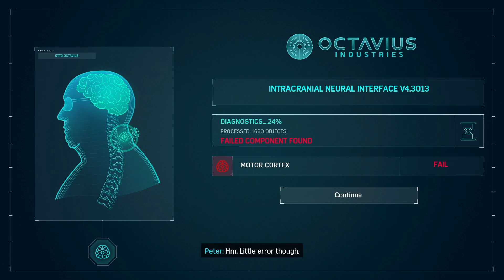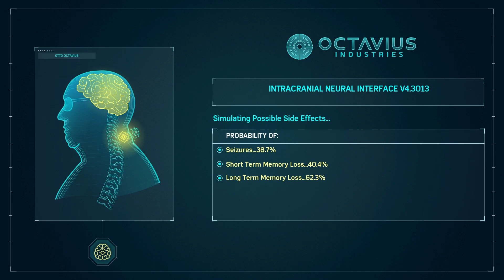Marvel’s Spider-Man Remastered Gameplay Walkthrough Part 25 - Breakthrough (Act 2)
Marvel’s Spider-Man Remastered Gameplay Part 25, Spider-Man Remastered gameplay, Spider-Man Remastered game on pc, Spider-Man Remastered full gameplay, Spider-Man Remastered ending, Spider-Man Remastered

TITLE: Marvel’s Spider-Man Remastered
GENRE: Action, Adventure, Casual
DEVELOPER: Insomniac Games, Nixxes Software
PUBLISHER: PlayStation Publishing LLC
FRANCHISE: Marvel's Spider-Man
RELEASE DATE: 12 Aug, 2022

• Key Features •

PC Features

📌 SYSTEM REQUIREMENTS

Processor
Intel Core i3-4160, 3.6 GHz
or AMD equivalent

Memory
8 GB RAM

Graphics
NVIDIA GTX 950
or AMD Radeon RX 470

DirectX
Version 12

Storage
75 GB available space